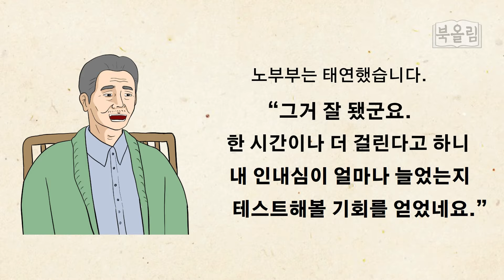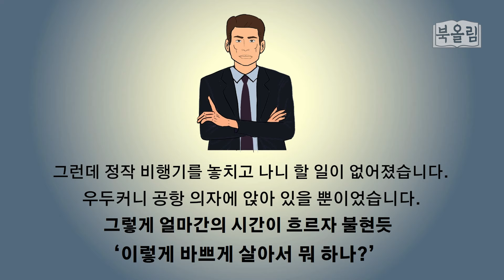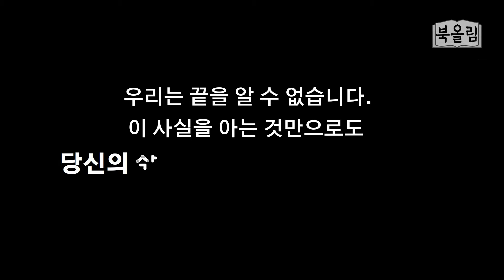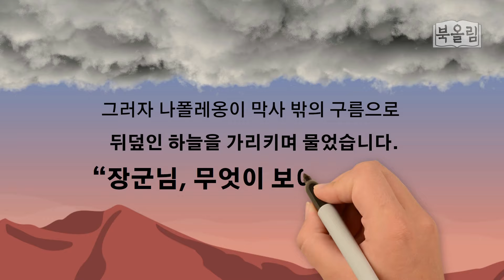이 영상이 뜬 당신은 인생이 바뀔 운명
참고도서 : 멘탈의 연금술